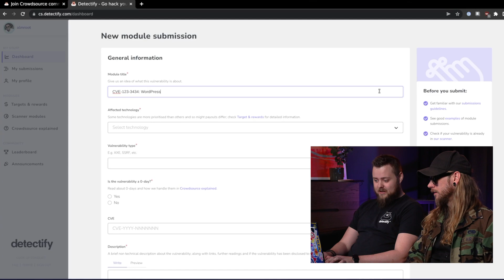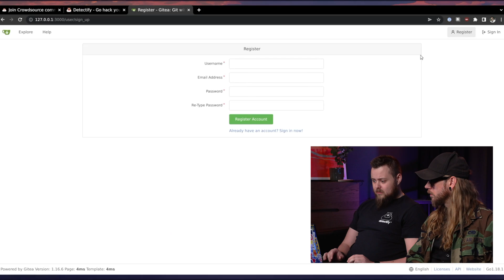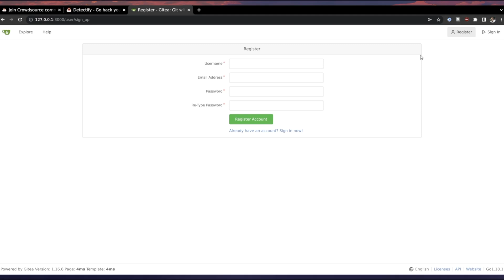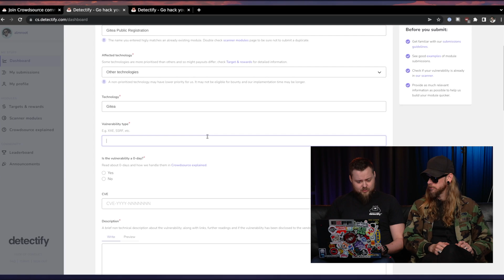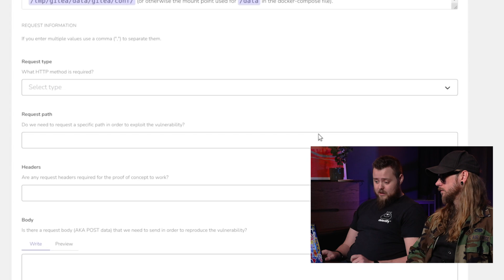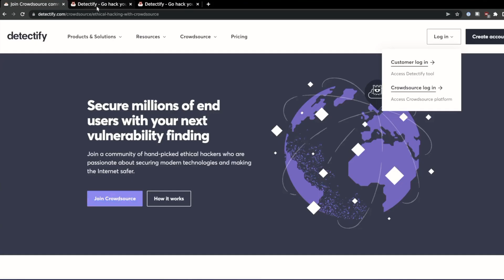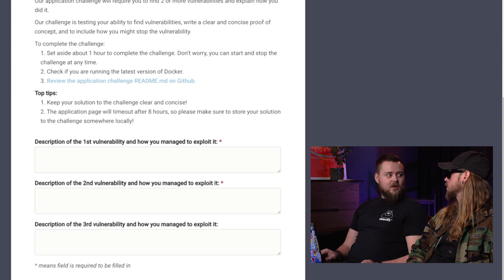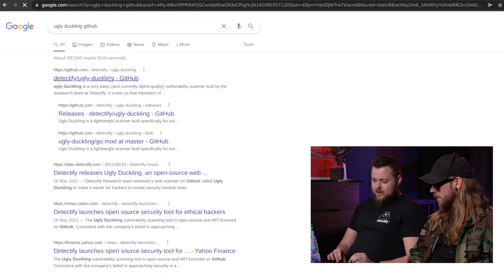How to turn bugs into a "passive" income stream! ft Detectify's Almroot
Ok, we can argue if it's a passive income or not. But I think Detectify is onto something here. Crowdsource focuses on the automation of vulnerabilities rather than fixing bugs for specific clients. So once you file an accepted vulnerability in example "a widely used system, such as a CMS" a framework, or library. Then they will automate it into their tooling, and if your finding hits one of their targets, well you get paid! (anything from $2-$50+ per hit depending of severity) If you ask me, that's pretty sweet.

This video was made in collaboration with Detectify. Check out their website for more info on how to be a part of the Crowdsource Community! //STÖK

ps. Thanks, TRUESEC for letting us use the studio, mad love .ds